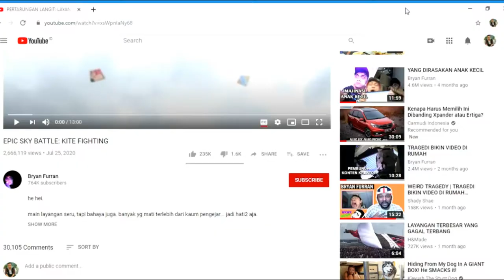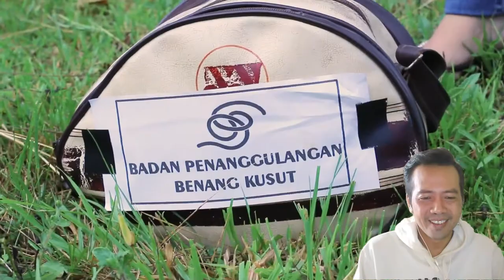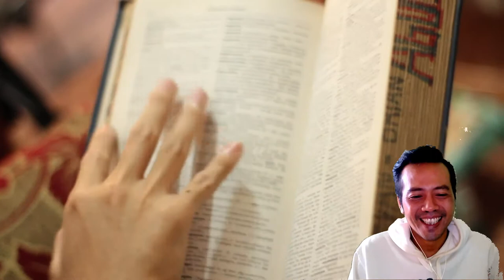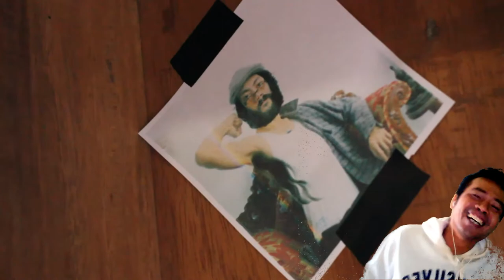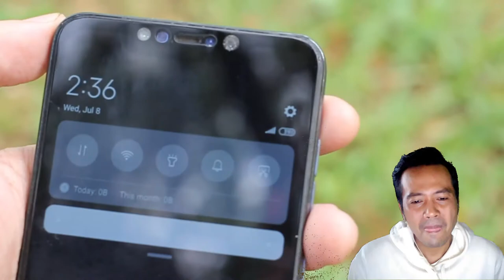Wajib Nonton!! | Pertarungan Epic Layang-layang | Bryan Furran | Si Bos Reaction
Hallo Boskuuuu...

Kali ini aku mereaksi video dari salah satu Content Creator Indonesia yang bernama Bryan Furran. Ide-ide nya yang orisinil serta efek yang keren membuat video ini menjadi menarik dan patut di tonton!

Kita dukung terus chanel Bryan Furran supaya tetap semangat membuat konten-konten yang menarik.